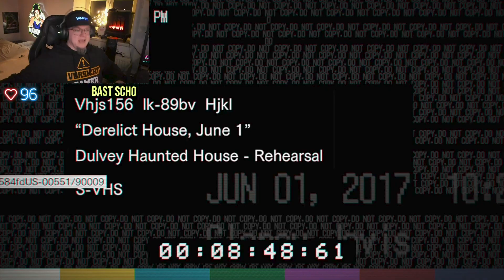Let's Play Resident Evil 7 Biohazard | WO ist meine FREUNDIN? | Teil 1 | Deutsch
Auf euren Wunsch gibt's jetzt den ersten Teil von Resident Evil 7. Ab jetzt immer am Freitag um 17:00 bis wir es durch haben. Ihr wisst wie ich zu Horror Games stehe, aber ihr wisst ja, alles für die Butterblumen Bruderschaft!